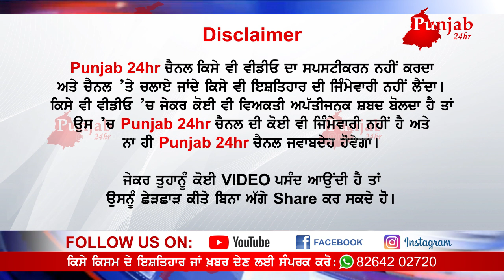ਧੰਨ ਧੰਨ ਬਾਬਾ ਦੀਪ ਸਿੰਘ ਜੀਦੇ ਗੁਰੂ ਘਰ ਚ ਨੌਜਵਾਨ ਕਰੇ ਸੀਵਰੇਜ ਦੀ ਸਫਾਈ ਦੀ ਸੇਵਾ।ਬੇਅੰਤ ਕ੍ਰਿਪਾ ਗੁਰੂ ਸਾਹਿਬ ਜੀ ਦੀ